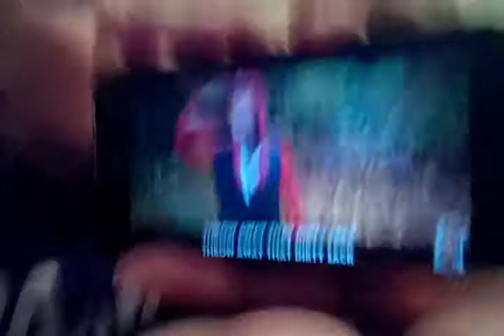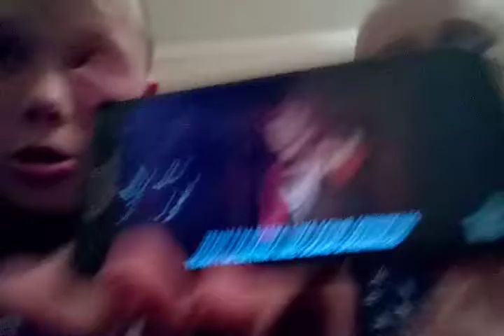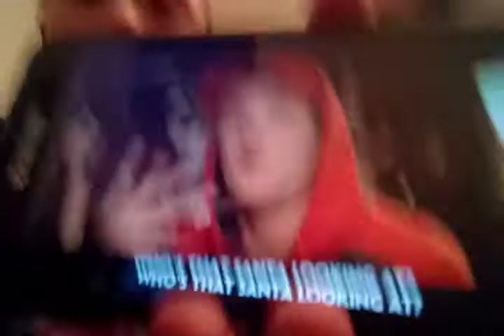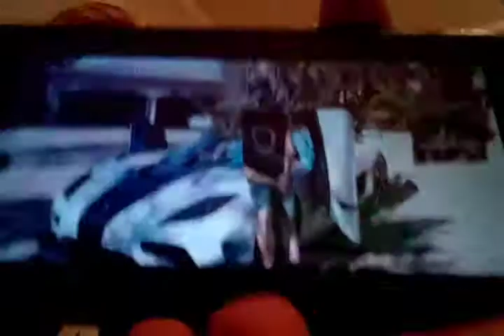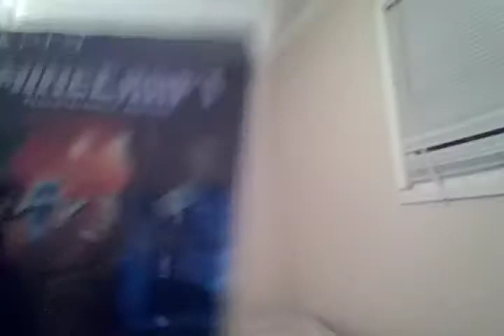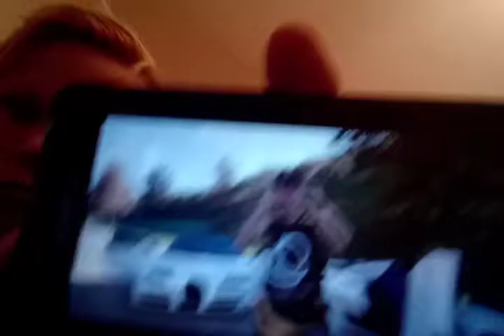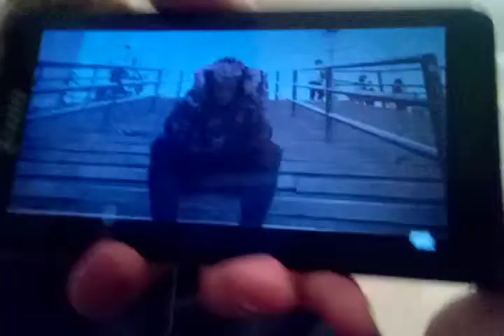1 time vlogging reacting to Logan Paul's new song Santa diss track and hold up by Tanner Fox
Camden Simonson hall